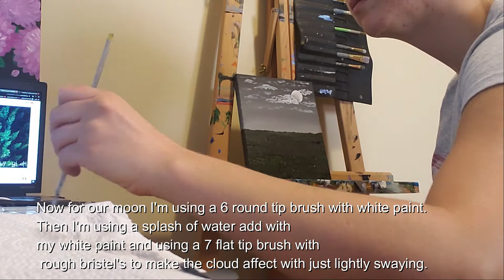How to paint a forest with acrylics for beginners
Today's video I will show you in a timelapse how I created a Fall Night Forest Acrylic Painting.